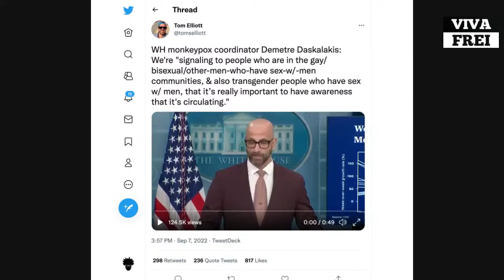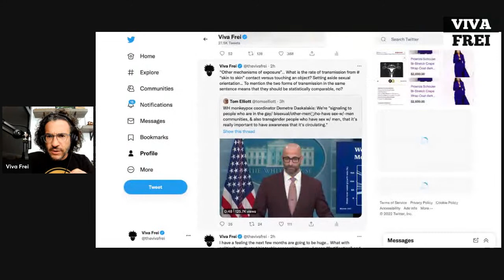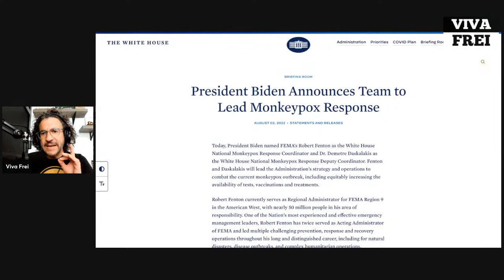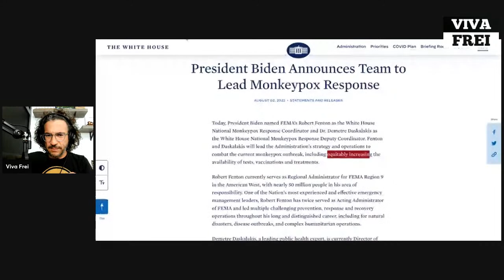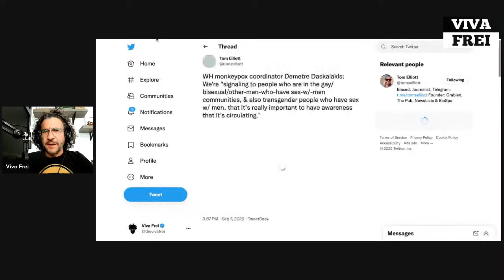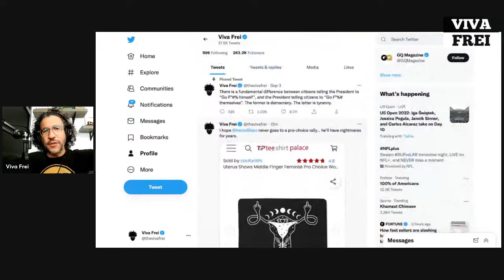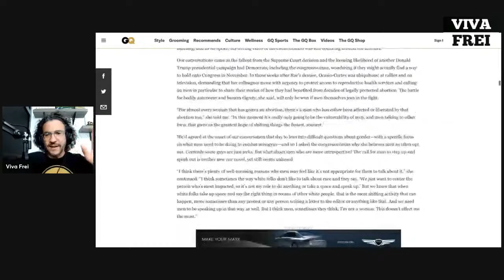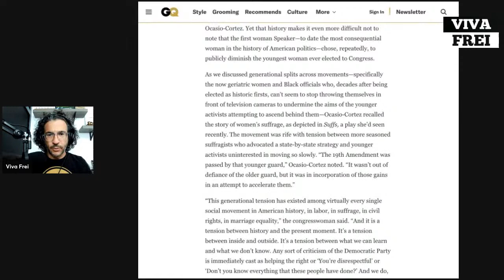Sidebar with Sidney Watson - Viva & Barnes LIVE!